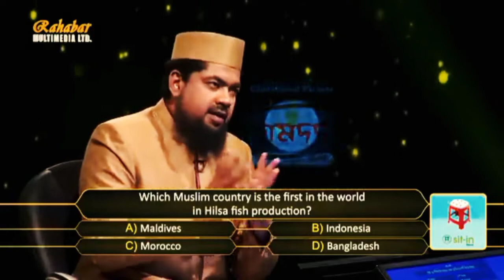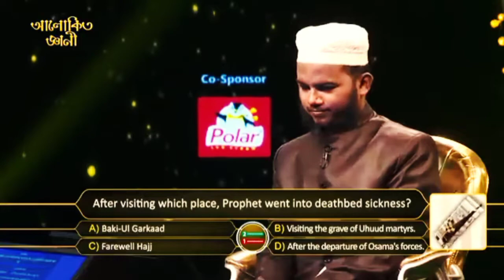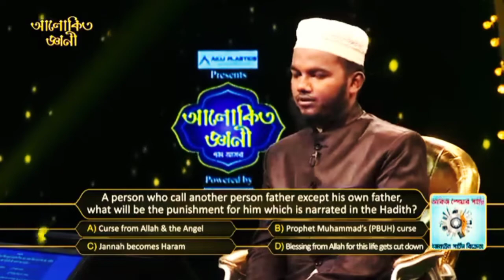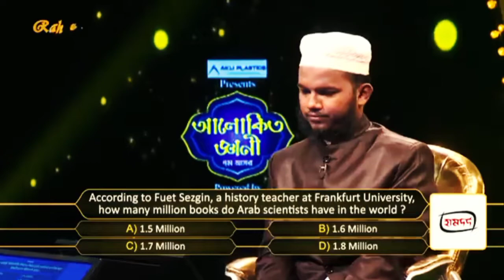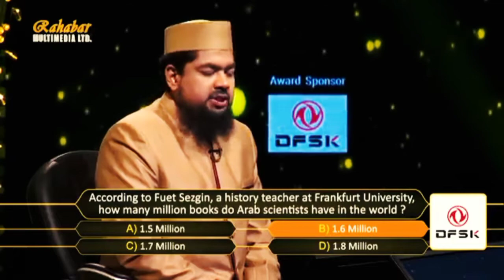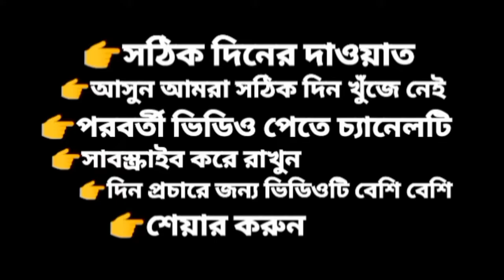রাসুল সাঃ কোন জায়গা থেকে ফিরে আসার পর রাসূল সা.- এর মৃত্যুকেন্দ্রিক অসুস্থতা শুরু হয়?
ধাঁধা ১০০০
ধাধা ২৮১
bangla_quiz ৩৬৬
bengali_gk ২৫০
dhada ৪৮১
general_quiz ৩৬
BanglaQuiz ৩৫৫
BengaliGk ৩৯৭
BanglaGkQuiz ৩৯
GkInBengali ২৬৭
SadharonGyan ১১৩
Top10Mcq ‌ ৫৪
BanglaQuizVideo ২২